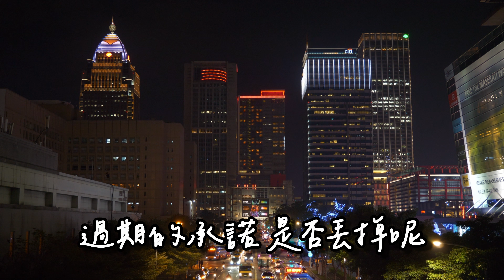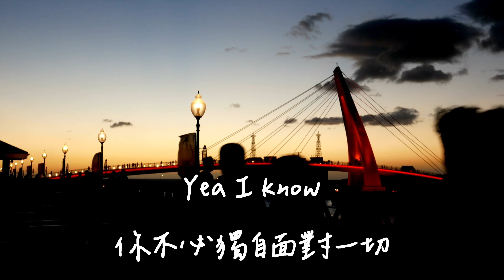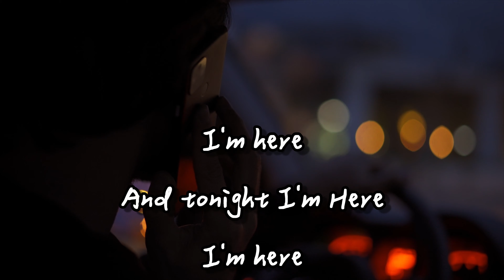Tonight I'm Here (台灣ドラマ「ロマンスは連載中」(浪漫輸給你)挿入歌) － 張立昂 （マーカス・チャン） ［歌詞/Lyrics］🇹🇼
2024年4月3日台湾東部花蓮県を中心とした巨大地震による被害に、被害にあわれた方々に心より哀悼の意を表します。天祐台湾! 台湾加油!

Tonight I'm Here (台灣ドラマ「ロマンスは連載中」(浪漫輸給你, Lost Romance)挿入歌)です。

2020年の台湾ドラマ「ロマンスは連載中」(浪漫輸給你)の挿入歌で、張立昂（Marcus Chang）、宋芸樺（ビビアン・ソン）が主演していて、張立昂が感情たっぷりに歌っています。

The song is not owned by me.  But the video is owned by me.

Available on the album:

🎬動画編集：
Power Director 365